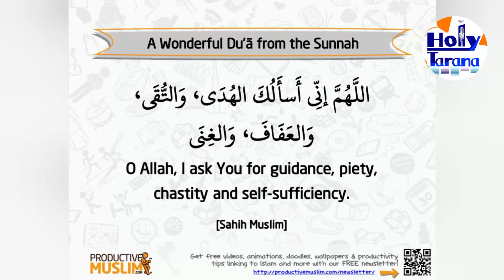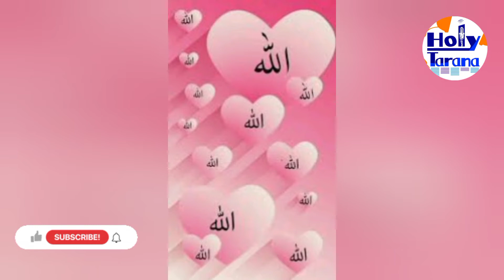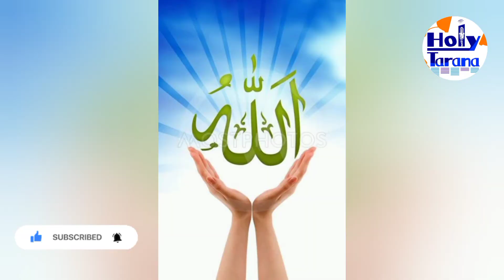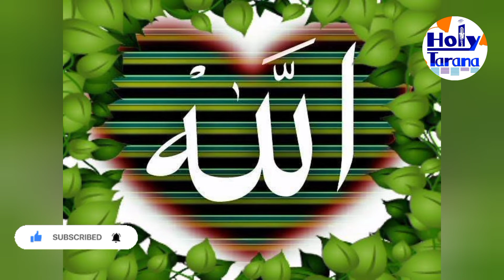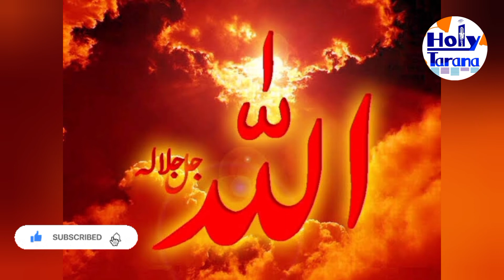Ramdan Rohingya Waz New Bayan 2022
Rohingya New Tarana
Rohingya New. Songs
Rohingya New Bayan
Rohingya New. Waz
Rohingya New. News
Rohingya Burma Arkan
Rohingya Music Song
Rohingya Muslim Tarana
Arkan Rohingya Tarana
Rohingya Bangladesh Refugee
Rohingya Holy Tarana
Holy Tarana Rohingya
Rohingya Watan Arkan
Rohingya Video Audio